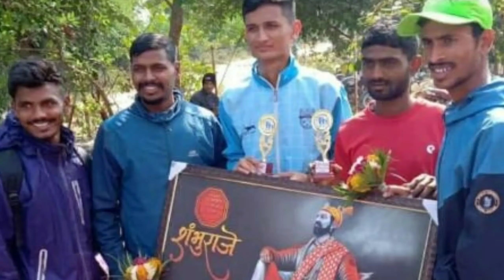2000 mtr 1st Ajay deshamukh (Indian Navi) National 🏅mdl 5.25 min 2nd vrushabh Tivaskar 5.28 min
Eklavya athaletice academy warud runners washim marthon  winner Ajay deshamukh Indian Navi National 🏅 madalist 2nd vrushabh Tivaskar  eklavya athaletice academy warud studant timing 5.25. Min 2nd 5.28 min